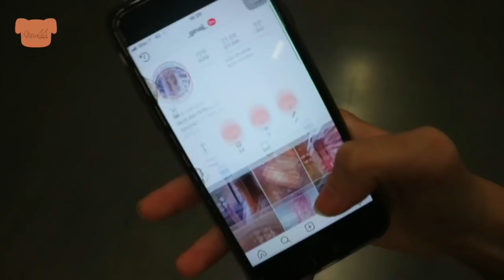[ VLOG ] พาเพื่อนเดินเล่นIKEA☀️ | ไร้สาระมากกก | GinaJJ 💕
สวัสดีค่าาา ถ้าใครดูคลิปนี้อยู่ต้องขอโทษเรื่องคำหยาบต่างๆด้วยนะคะ🙏🏻  คลิปนี้ไร้สาระกรุณาดูด้วยความบันเทิงเท่านั้นนะคะ😂💞 ถ้าดูแล้วปวดหัวต้องขอโทดด้วยนะคะ🙏🏻🙏🏻

ฝากไอจีเอมมี่ด้วยเด้ออ~

ชื่อเล่น : จีน่า  / Gina / 지나
เกิดปี : 2545 / 2002
อยู่ : ประเทศไทย / THAILAND 🇹🇭